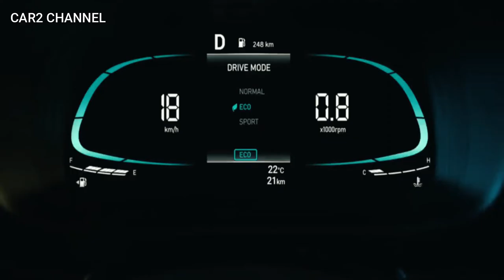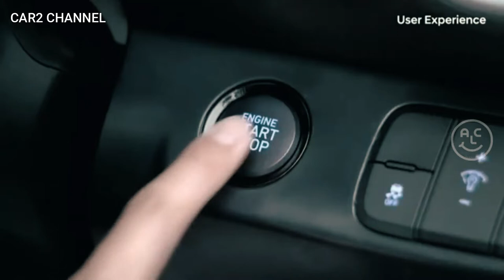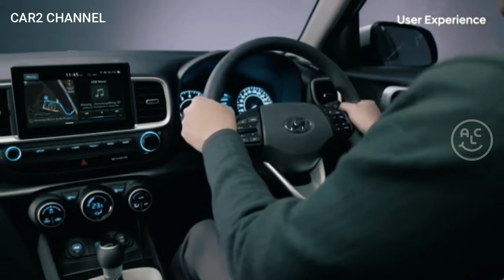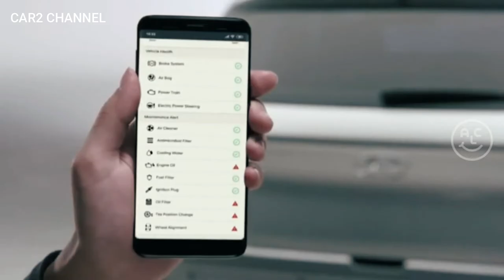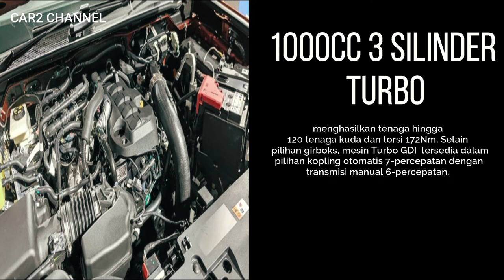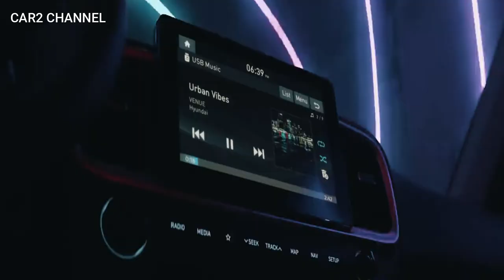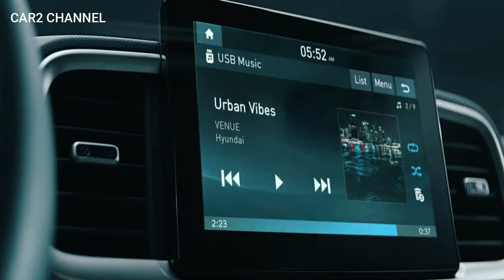Hyundai Venue Facelift model tahun 2023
Hyundai Venue Facelift  model tahun 2023  akan diperkenalkan pertama kali di India dan juga akan dijual di negara lain termasuk  Indonesia. TONTON Saja liputan video lengkapnya.